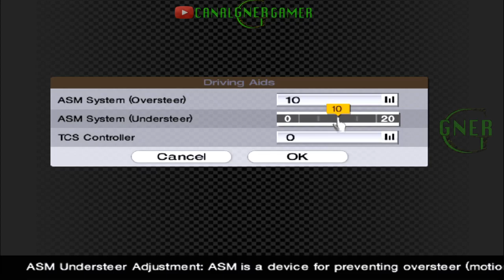CROSSFIRE TROPHY | Chrysler | One Make Races - Gran Turismo 4 – 66.2%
Marca monstra, carros para todos os gostos, motores HEMI, e o prêmio é fenomenal.

► APOIE O CANAL: Me ajude a fazer mais e melhor 💚
E ganhe acesso a conteúdo exclusivo; Destaque nas lives e Membro do Grupo GG

Série Gran Turismo 4 - Detonado
Deixe seu comentário, sugestões, interaja \o/

Gran Turismo 4 com Gner Gamer

💚 APOIOs ALTERNATIVOS